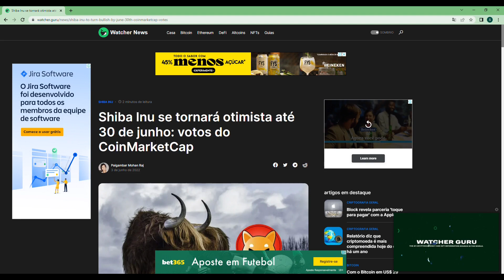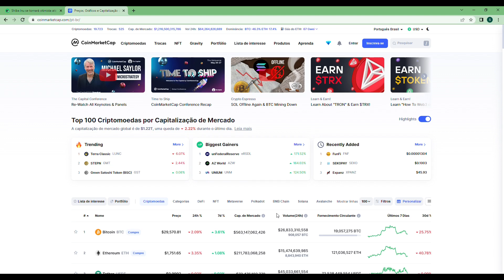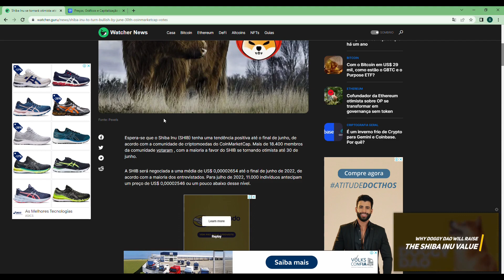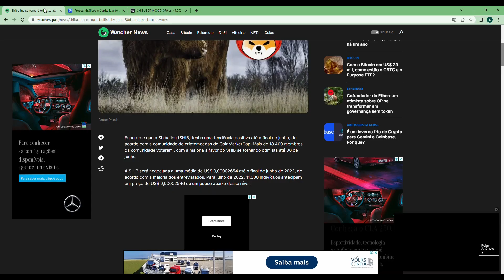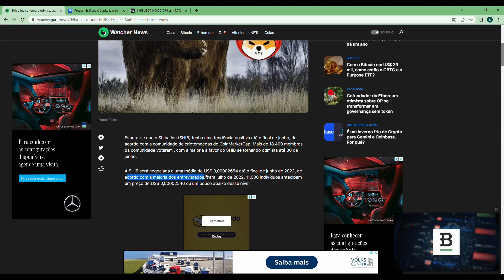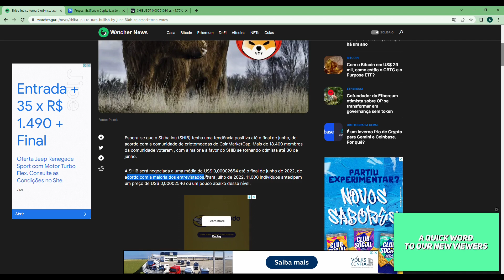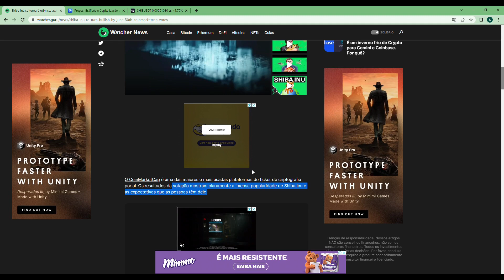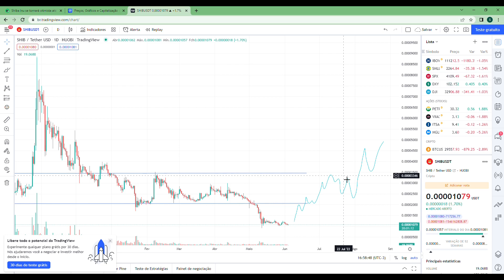SHIBA INU VAI EXPLODIR MAIS DE 150% ATÉ O FIM DO MÊS...ENTENDA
Shiba Inu, durante os últimos meses está em queda, juntamente com as outras criptomoedas.
Mas esse inverno está acabando e ela pode ter uma alta repentina de mais de 150% até o final desse mês.
Os analistas estão confiantes em Shiba Inu e a criptomoeda ainda vai surpreender a todos.